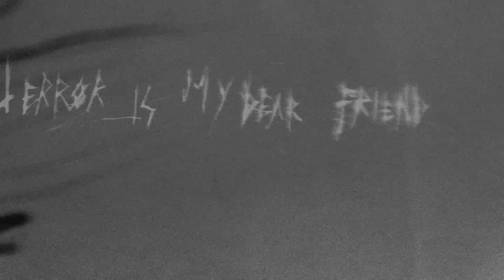K.F.R - I'm a Sick Painter (Official video)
Insane Black Metal Art!  Written, hand drawn, directed and edited by MT (drawings made of ink and my blood) From the upcoming album "NIHILIST" to be released by Purity Through Fire Records
K.F.R IS MT : Vocals, guitars, bass and Synth
Drums by Déhà
Mixed and mastered at Opus Magnum Studio, Belgium